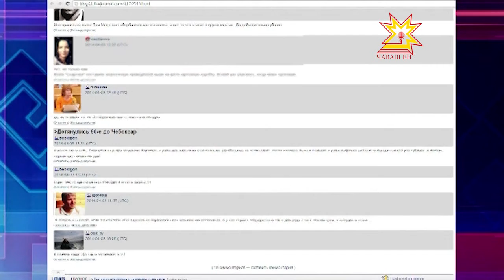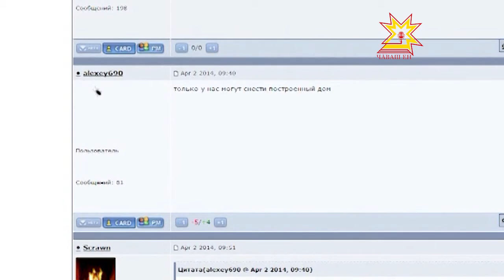Новости из сети - 04.04.2014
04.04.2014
Эта неделя оказалась насыщенной информповодами. И конечно же многие из них нашли отражение в блогах и форумах. Сборка самых обсуждаемых тем — в обзоре Анастасии Алексеевой.